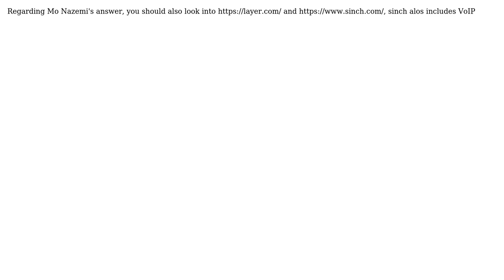Chat using Parse in android (2 Solutions!!)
Chat using Parse in android

With thanks & praise to God, and with thanks to the many people who have made this project possible! | Content (except music & images) licensed under CC BY-SA | Music | Images & others | With thanks to user Razvan user Mo Nazemi user KishuDroid and the Stack Exchange Network Trademarks are property of their respective owners. You are responsible for your own actions.